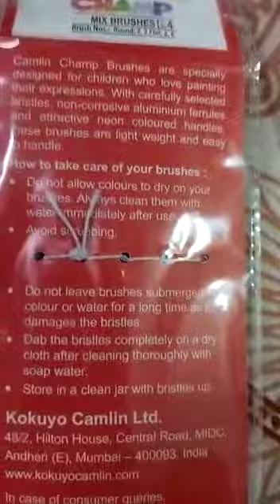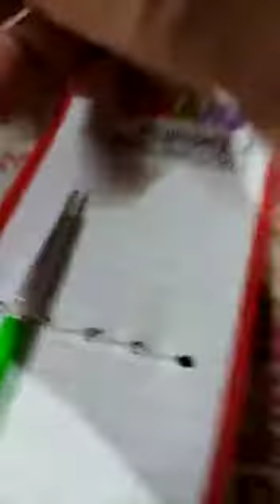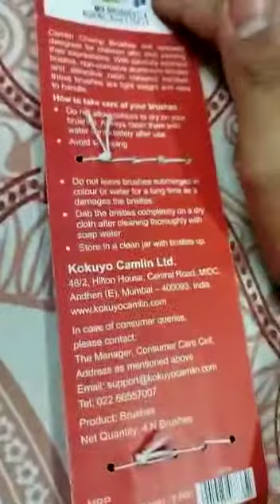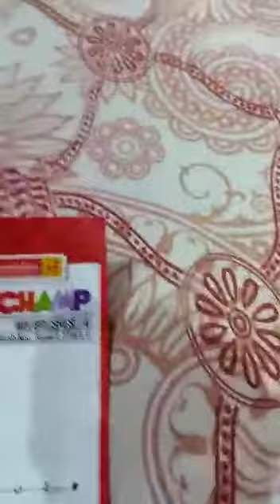my new camiln champ brush unboxing # painting with Ananya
please subscribeto my channel